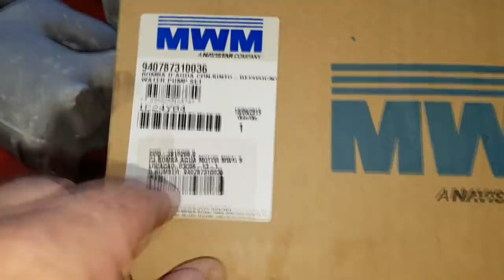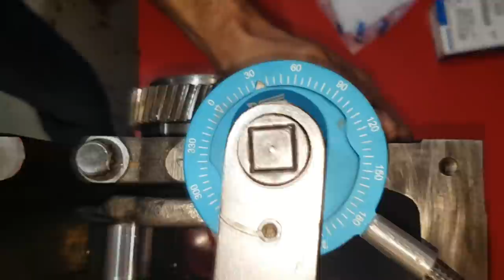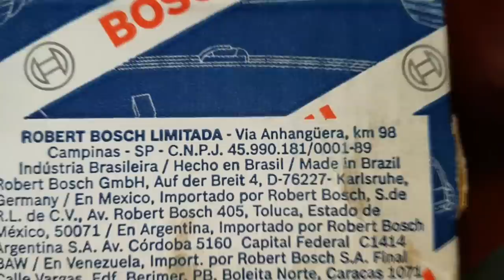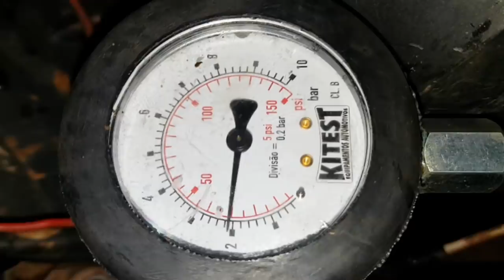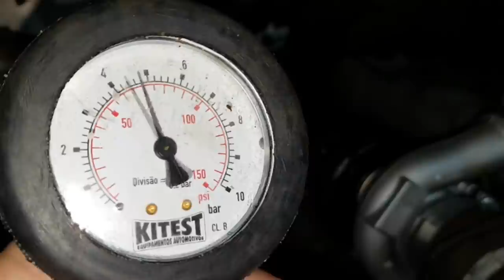EP. 273 // Chevrolet SILVERADO: Montagem MOTOR MWM 6CC Sprinter: Serviço COMPLETO E DETALHADO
Vídeo repostado devido a direitos autorais!

Agenda & Atendimento:
Sinop/MT
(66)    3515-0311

Não Perca!
Chegou o Grande Dia: Serviço Completo da Montagem do Motor 6 Cilindros da Chevrolet Silverado MWM!
Vídeo Completo. Parece um Filme!